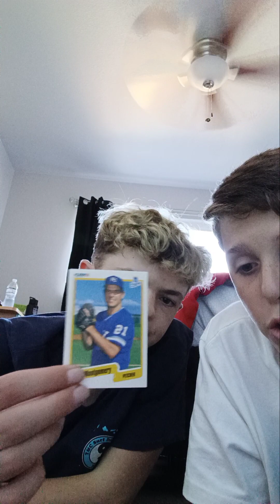Building a fantasy baseball team out of 80's players (EPISODE 6)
What's up guys hope you enjoy episode six of this series!!